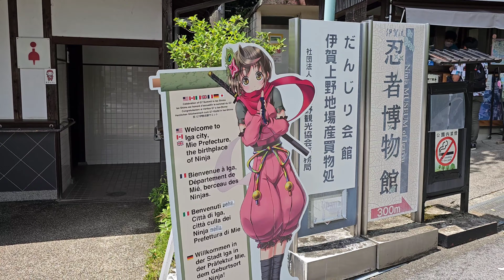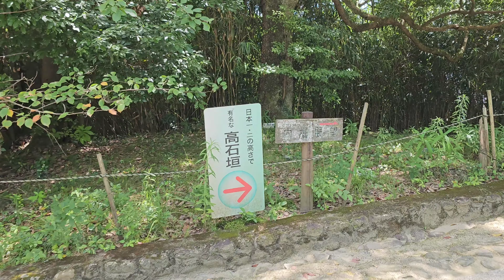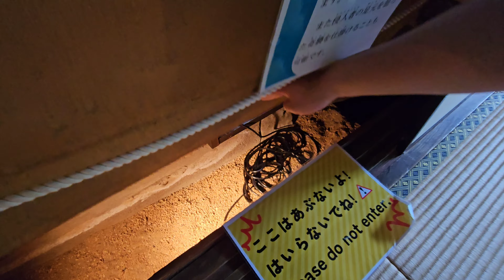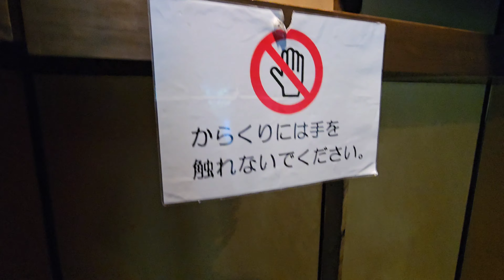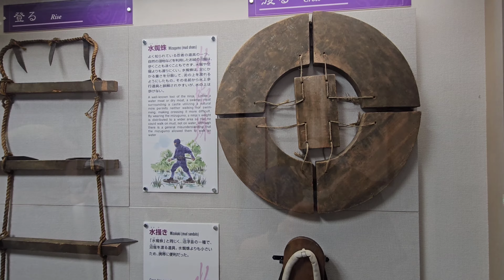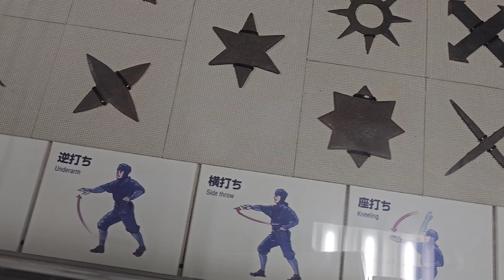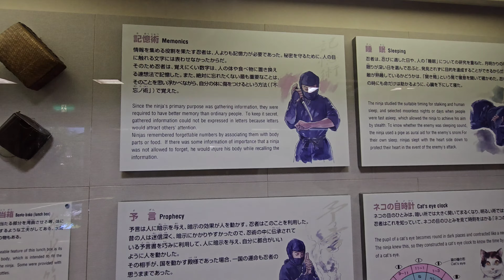20230722 미에 여행 4K [이가 우에노성, 이가닌자류 박물관]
2023년 7월 22일 토요일
미에 산책

・이가 우에노성 방문
・이가닌자 박물관 방문
・입장료가 쎄다...
・피자는 아직도 생각난다 엄청맛있다.

오늘의 이동
오사카 - 미에 - 오사카

촬영 s23u, insta360oneRS
편집 모바일 파워디렉터